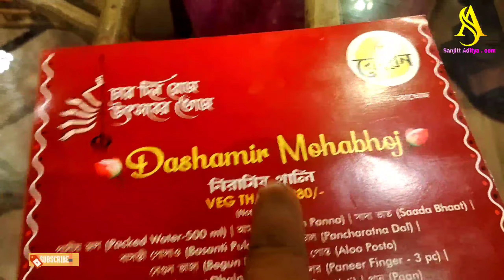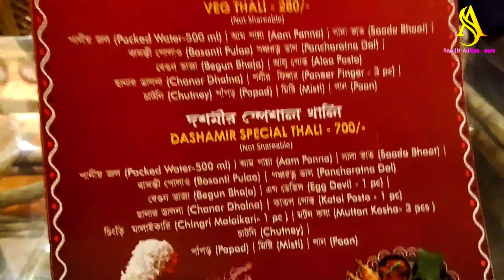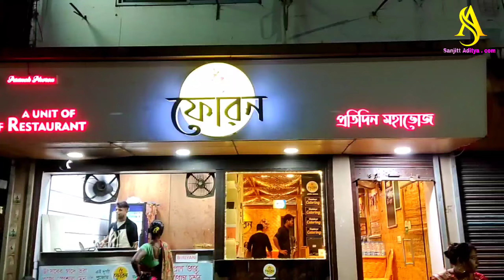DEVI BORON 2022 !! ৫ foran Siliguri UPDATE !!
Apnar Bhai Ke Fallow Korben :-

Ye Sob Equipment Use Karta Hun Me Video Banane Ke Liye :-

Sanjit Aditya
From :- West Bengal Siliguri { INDIA } sanjitaditya @Sanjit Aditya